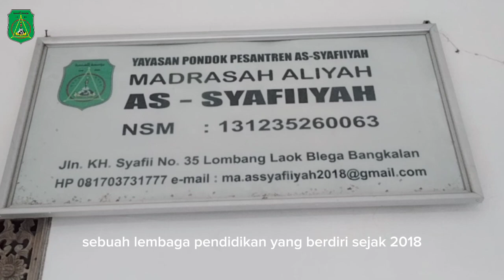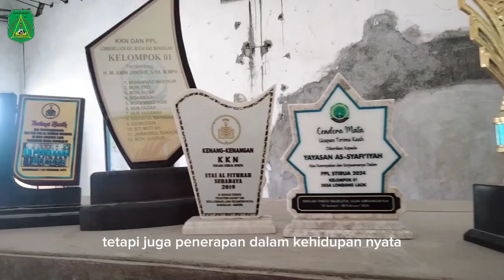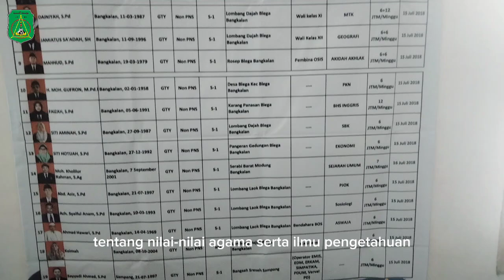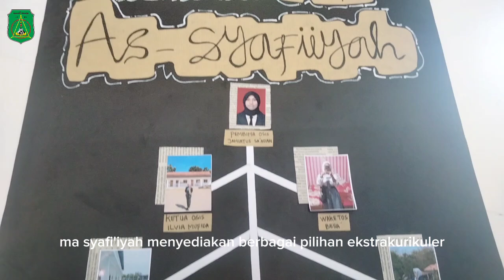PROFIL MA AS SYAFIIYAH 2024